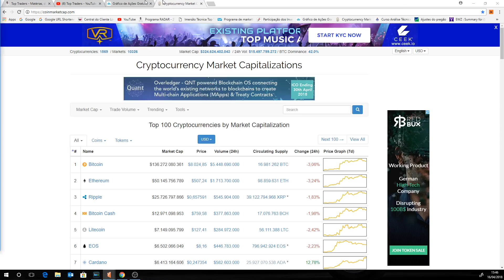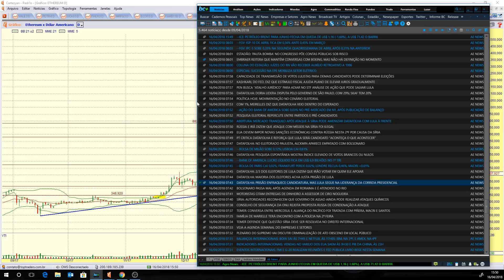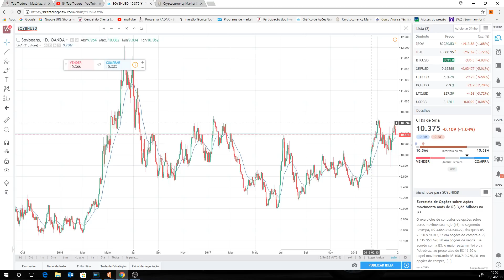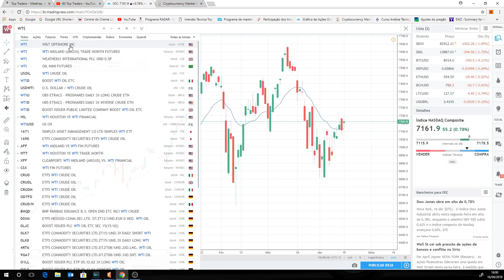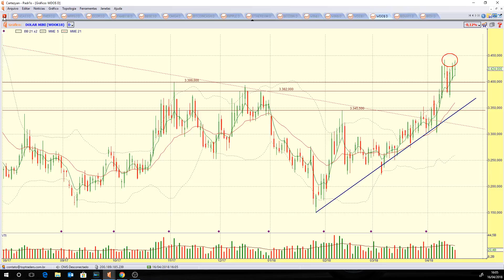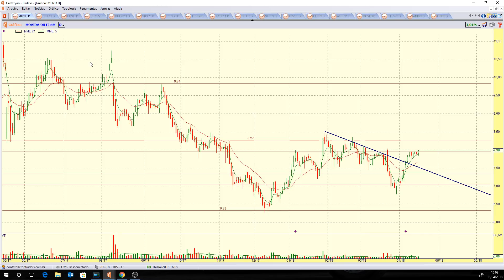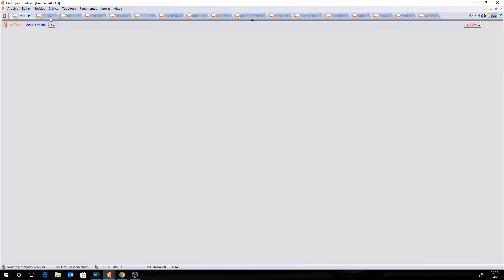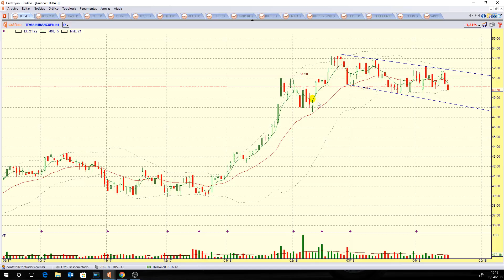Programa NA MIRA DO TRADER - 16/04/18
Ativos estudados:

Criptomoedas: BITCOIN, BITCOIN CASH, ETHEREUM e RIPPLE;
Benchmarks: EWZ, IBOV, SHANGAI, DAX, DOW JONES, S&P500 e NASDAQ;
Futuros: WDOK18 e WINJ18;
Pedidos do You Tube: RAIL3, ALUP11, MOVI3, PSSA3 e MMXM3;
Destaques do pregão: USIM5 e ELET6;
Ativos fixos: BOVA11, WTI, PETR4, VALE3, BBDC4, ITUB4 e BBAS3.